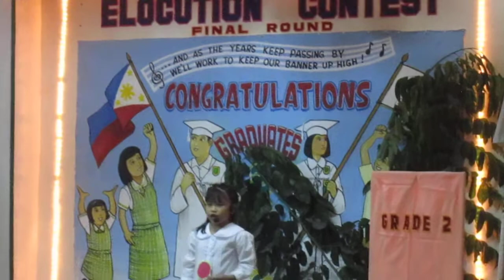Version of "Like the Narra" (author unknown) by Keezhia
Elocution Finals  -- St. Anne De Beaupre